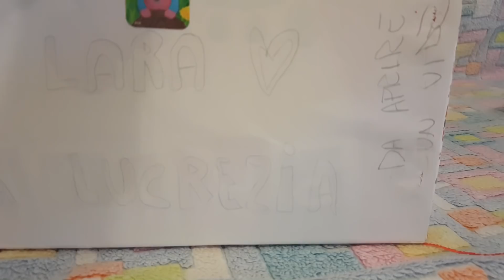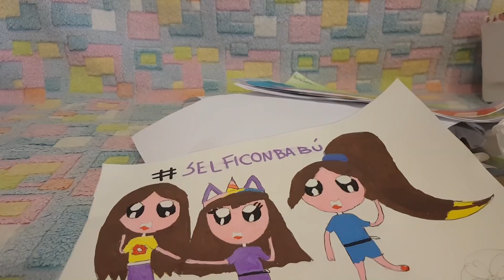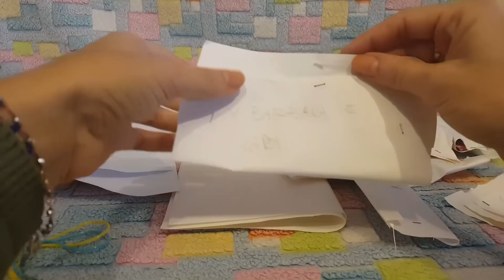PAPERISSIMALOL: Le nostre PAPERE, review e PACK SURPRISE! Si ride!!! Barbara e Lara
Oggi a paperissima, gli errori del video di Rizmo che abbiamo fatto per Megawow!! Si ride ^_^ e poi vi mostrerò come ho fatto i costumi di halloween per le lil e apriremo un Pack Surprise davvero bellisismo!